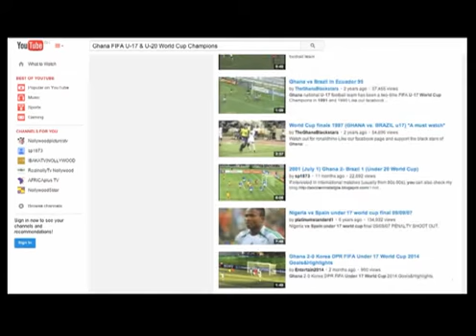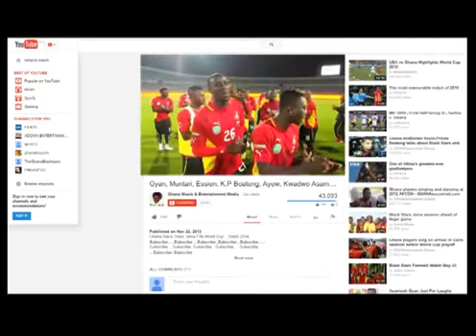They Have Pedigree